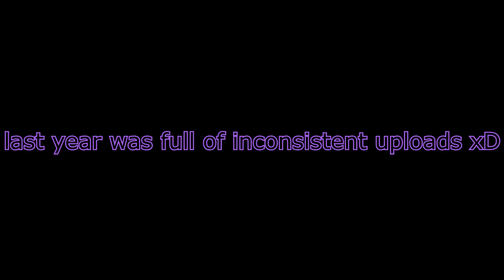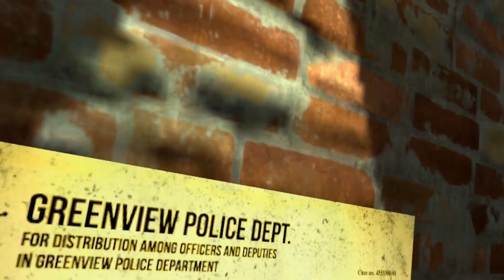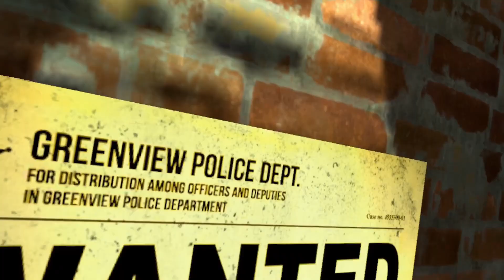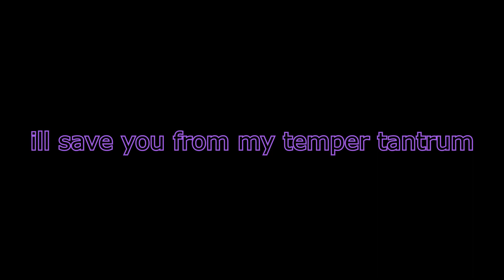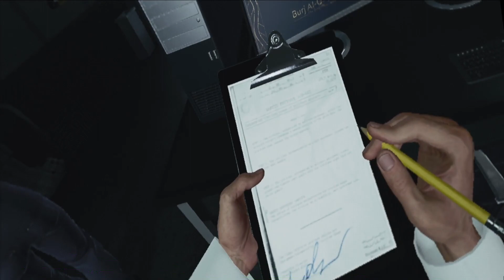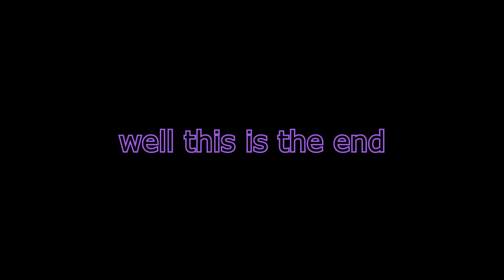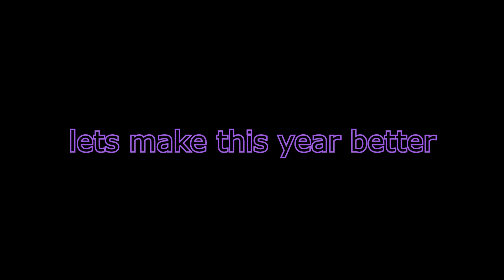FUNNIEST VIDEOS OF 2022 | Hayyze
What's up! I know this video is hella late but better late then never.. haha. I made a Discord Server with the help of a friend, his name is Scuffed, click the link bellow to join!